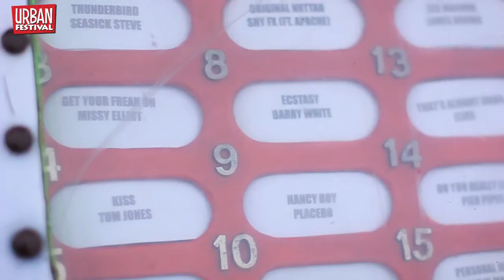Bradford Urban Festival (Friday 17th May 2013)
New Urban Festival in Bradford to coincide with the Urbanisation Conference taking place at City Hall, and the Lord Mayors Parade this Saturday.

With live performances from;
The Q by Talking Birds
The Dukesbox
B3
Next Level by Urban Playground
Dot comedy Soundcheck
Cie Jo Bithume's boîte de rue

Filmed and Edited by:
Rachelle Moose Hunt
Jono Winkley
Jade Worrall

With thanks to:
City Park
Chris Benson
Starbucks Centenary Square
Bradford City Council
Moose Productions
Wooden Cupboard
University of Bradford